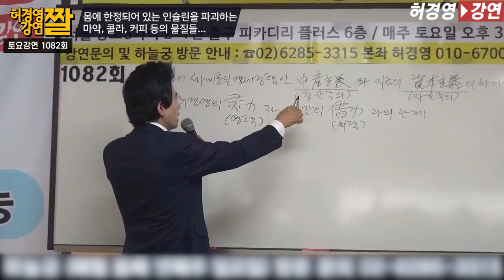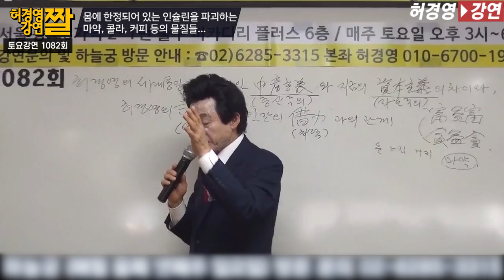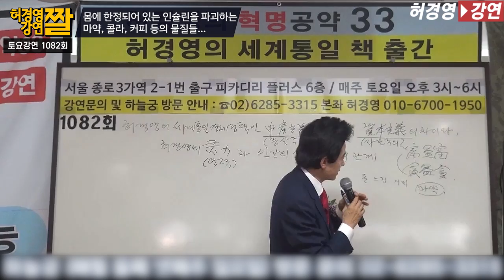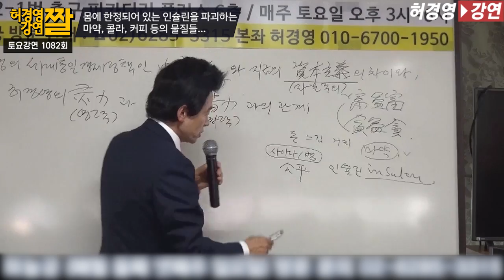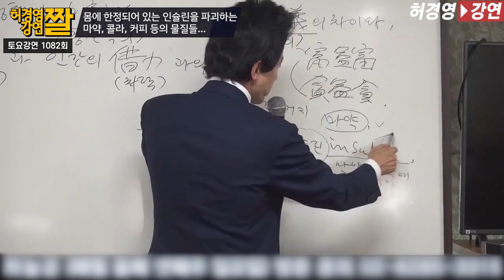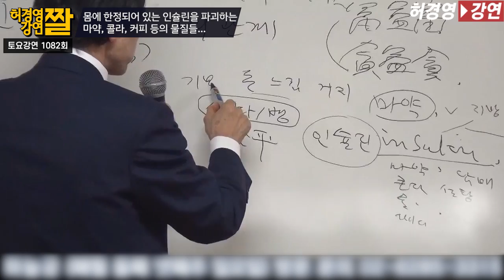심각한 마약문제...육체의 000을 파괴한다. -허경영-